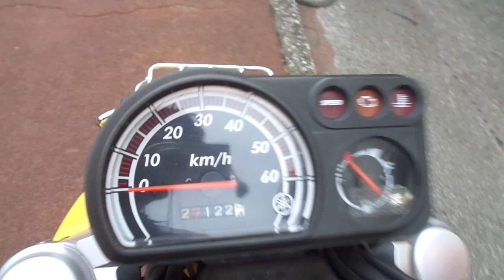VOX 2007年 中古車 バイクショップ名:アットバイク